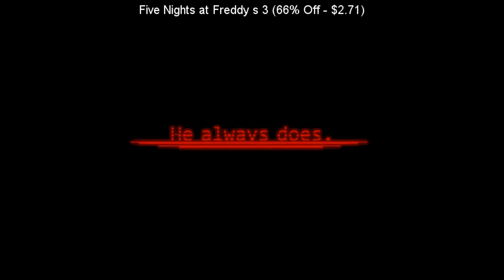SteamBro: New Discounts (2016-07-13 #085435)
00:04 Five Nights at Freddy's 4 (66% Off - $2.71)
00:10 Five Nights at Freddy's 2 (66% Off - $2.71)
00:19 Five Nights at Freddy's 3 (66% Off - $2.71)
00:25 Beat Ninja (10% Off - $17.99)
00:31 UNDER NIGHT IN-BIRTH Exe:Late (20% Off - $23.99)
00:38 Five Nights at Freddy's (66% Off - $1.69)
00:47 Tumblestone (10% Off - $8.99)
00:53 Toys of War (10% Off - $13.49)